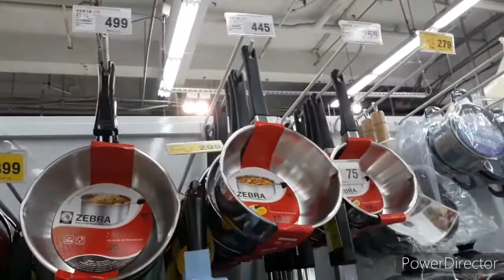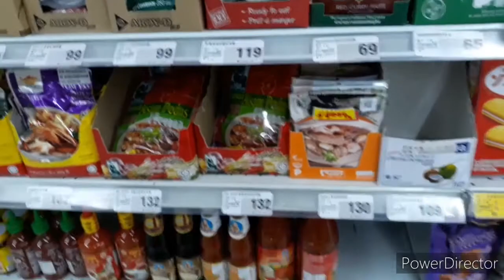Nag grocery ng sobrang konti 😅 + quick tour @ RT Mart Taiwan | AJ Morales